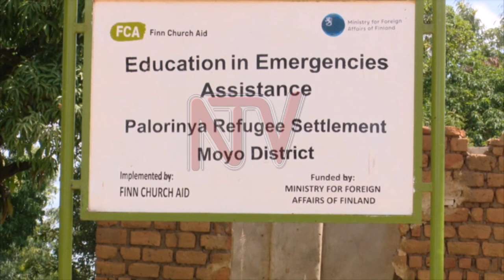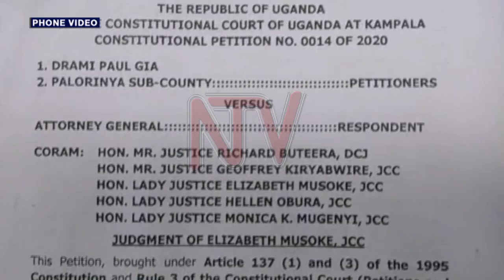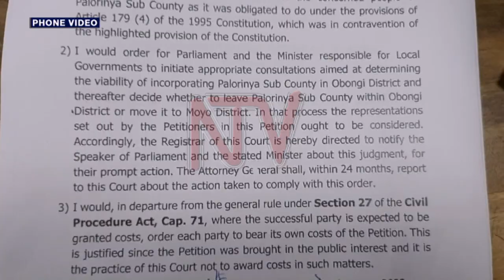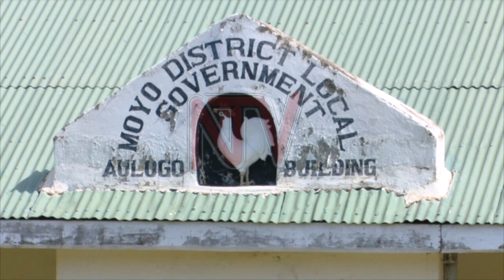MADI-OBONGI WRANGLE:Two districts in tag of war over Palorinya sub-county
At the beginning of the 2019/2020 financial year, six new districts became operational. These include Obongi, Kazo, Rwampara, Kitagwenda, Madi-Okollo and Karenga. While the districts were set up to bring government services closer to the people, however, Obongi district was soon embroiled in conflict with its mother district Moyo, over who owns the Palorinya sub-county. The sub-county hosts Palorinya Refugee Settlement. In December last year, the Constitutional Court ordered Parliament and the Local Government  Ministry to return to the ground and consult the people of Palorinya sub-county. over where they prefer to belong. GILLIAN NANTUME brings us this story.